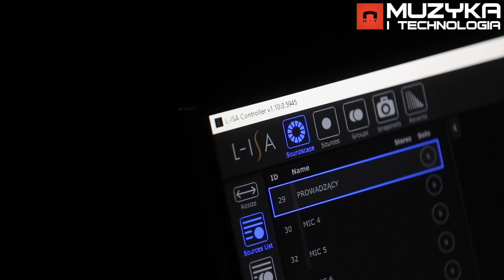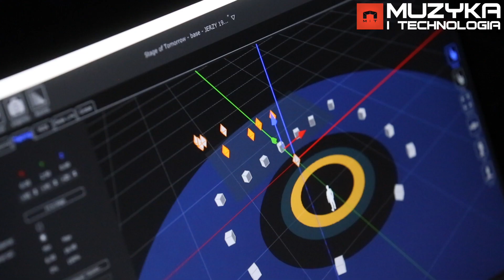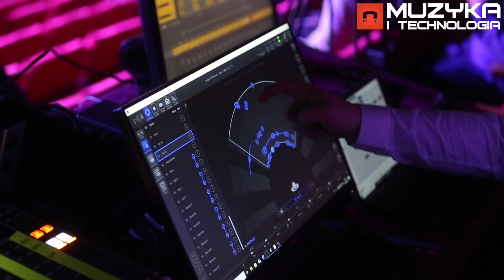L-Acoustics // L-ISA // Jerzy Kubiak o konfiguracji, możliwościach i pracy z systemem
Czym jest i do czego służy system L-Acoustics L-ISA?
Jakie daje możliwości?
Jak wygląda przykładowa konfiguracja systemu?

O tym wszystkim w trakcie tegorocznej edycji "Sceny Jutra" opowiedział nam Jerzy Kubiak odpowiedzialny za przygotowanie systemu do pracy i realizację dźwięku w technologii L-ISA w trakcie konferencji.